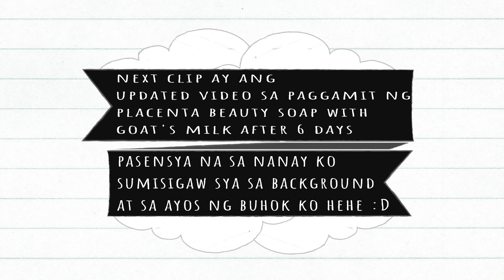PLACENTA BEAUTY SOAP WITH GOAT'S MILK by ROBEMIE'S BLOSSOM REVIEW | SKIN WHITENING AND ANTI-AGING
Totoo nga ba ang chismis? sa halagang P150 mayroon ka ng SKIN WHITENING AND ANTI-AGING SOAP? CREMY-LICIOUS AT MILKY-LICIOUS daw ang sabon na to at may INSTANT WHITENING EFFECT pa.

PARA MALAMAN KUNG TOTOO NGA BA ANG CHISMIS, PANOORIN NYO ANG BUONG VIDEO :)

(sorry sa mga baby hair ko sa last clip, nakatayo sila hehe)

Hindi gaano halata sa Video yung Instant white nya :(
pero sa actual po pumuti po talaga yung nilagyan kong soap.

nabili ko to sa Facebook kay Sis Abhie Calma

Let's be friends!

MARAMING SALAMAT SA PANONOOD. GOD BLESS PO :)